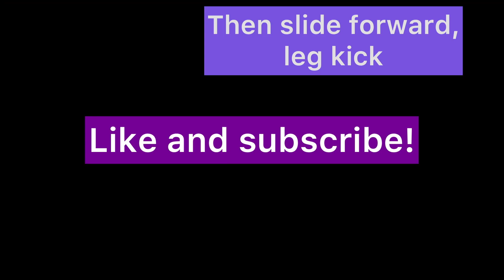Exotic choreo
🙋♀️ Bookmark and try this beautiful Exotic choreo.

☝️ To make up interesting moves for you or your students, get the Exotic Constructor. This is video work-book of 400 basic exotic moves.

and get the Exotic Constructor!
You'll download all materials to your phone or computer, and can use it for lifetime.